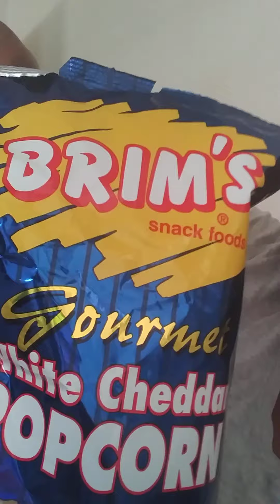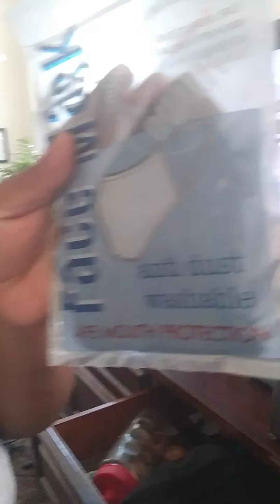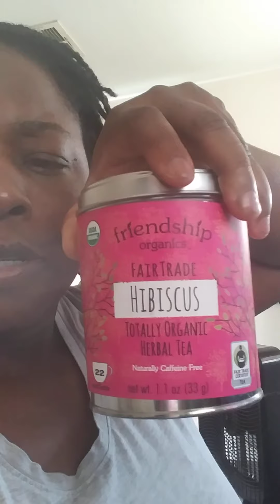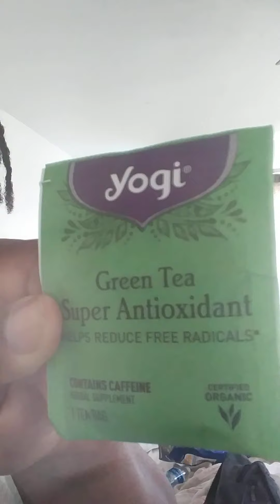Found disposable mask at the 99 cent store